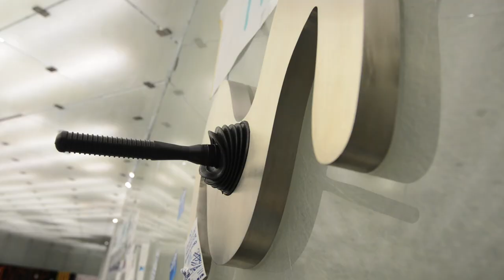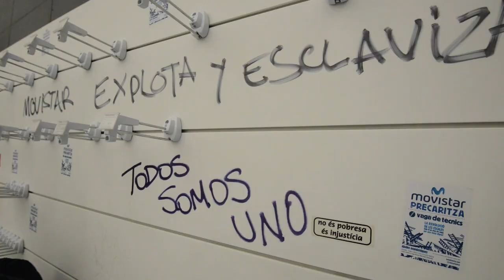Les vaguistes desocupen l'edifici de Telefónica a canvi de seure a la taula de negociació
Redacció: Jesús Rodriguez i Gemma Garcia
Audiovisuals: Sònia Calvó, Brais G. Rouco, Joaco Barcala, Irene López, Albert Kuhn

L'acord signat entre el comitè de vaga i l'empresa comporta la retirada de la denúncia penal per l'entrada a la botiga del portal de l'Àngel i una taula de negociació a partir del 2 de juny. Després d'una llarga nit de negociacions, el comitè de vaga de les subcontractes de Telefónica ha acceptat la signatura d'un acord que permetrà una taula de negociació a partir del proper dimarts. La decisió no ha estat fàcil i no s'ha pres per unanimitat, però sí per majoria. Un dels que ha intervingut a l'assemblea del matí deia "jo ho acato, però considero que és un greu error, Telefónica no pot aparèixer com a mediadora al document signat". Sens dubte ha estat el punt més polèmic de l'acord, ja que les vaguistes entenen que Telefónica ha de ser una part del conflicte i no una mediadora. Per la seva part, Aitzol Ruiz i Javi Marco, dos dels portaveus del comitè de vaga han destacat "un canvi d'actitud de l'empresa" i pensen que les condicions de la taula de negociació de la setmana entrant són "molt millors que les que teníem fins ara". La sortida de l'edifici s'ha fet a quarts de tres de la tarda, una hora després que Ruiz i Marco rubriquessin l'acord amb Kim Faura –davant la presència d'Ada Colau i Gerardo Pisarello, en qualitat de testimonis–, president de Telefónica a Catalunya. Els principals punts del document signat són la taula de negociació amb les subcontractes, que se celebrarà entre el 2 i el 5 de juny a la seu del Col·legi d'Advocats de Barcelona, amb la mediació de Telefónica, i el compromís de retirar la denúncia penal per l'ocupació de la botiga del portal de l'Àngel, ara fa una setmana. "Aquí està la marea blava, aquí està la marea blava", cridava la plantilla en el moment de sortir de les dependències ocupades. "La família que hem fet aquí no ens la treu ningú", deia un dels treballadors amb ulls mig plorosos. "Si la taula de negociació és un engany que no dubtin que tornarem, i la vaga es manté, això que quedi clar", ha puntualitzat Marco a peu de carrer. Els guardes de seguretat, per la seva banda, ràpidament han tancat les portes de la botiga, que previsiblement no tornarà a obrir al públic durant uns dies.